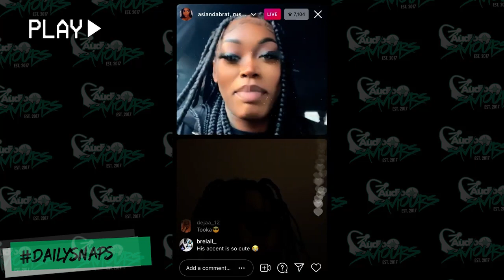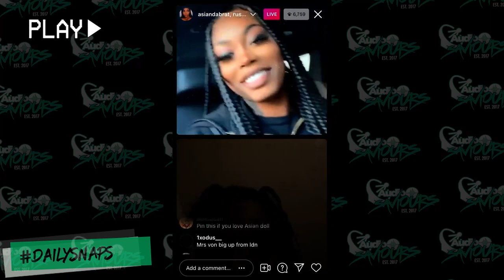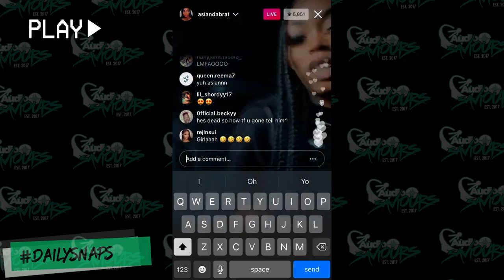Russ Millions Goes On Instagram Live With Asian Doll | Audio Saviours